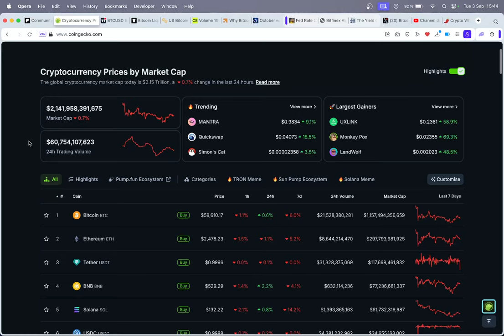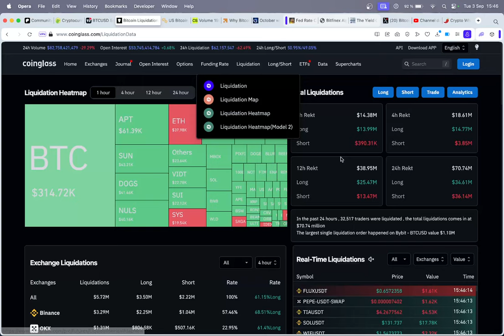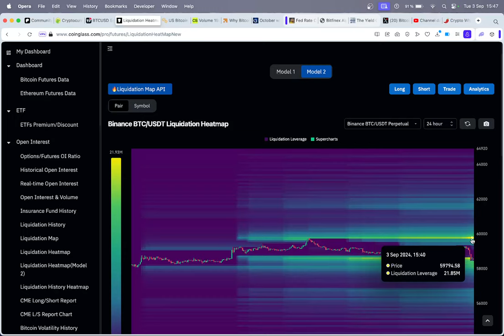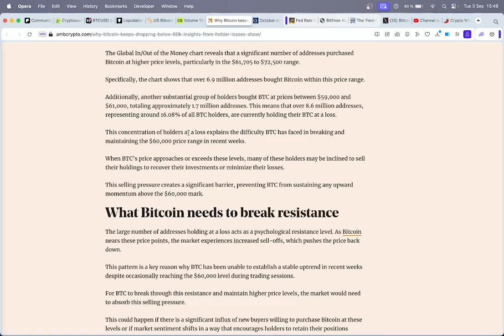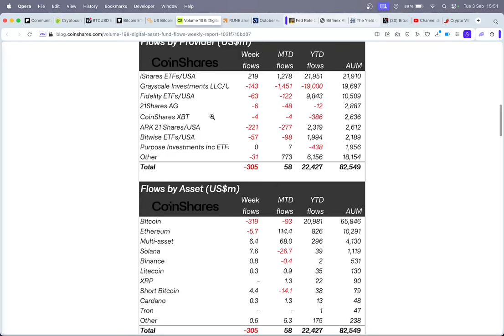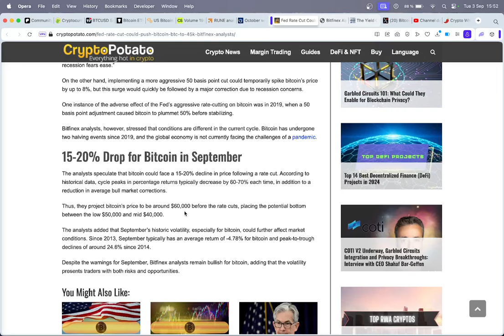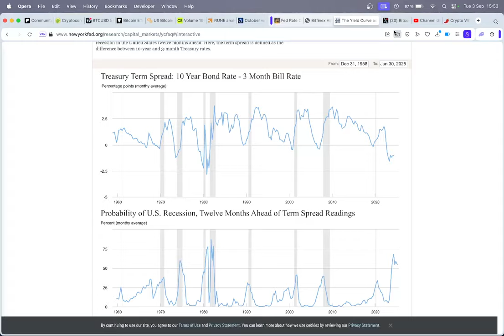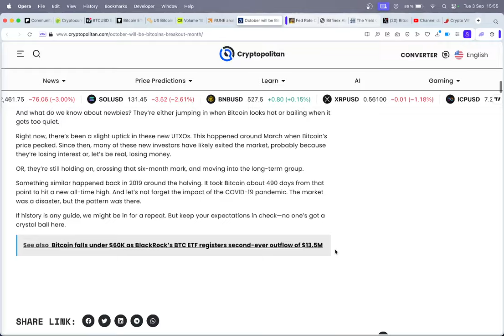FED rate cut - pump alebo dump?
Hľadáte najnovšie správy o kryptomenách a bitcoinoch? Nehľadaj ďalej!

0:00 Intro
0:40 Market update
1:35 Bitcoin update
2:00 Coinglas dáta
4:30 Odliv na Bitcoin investíciach
8:00 Úrokové sadzby